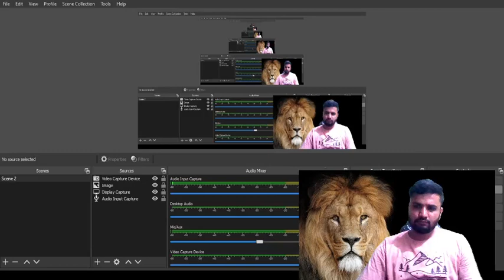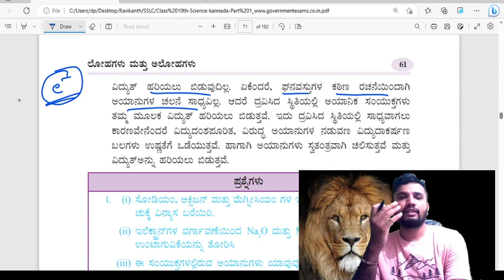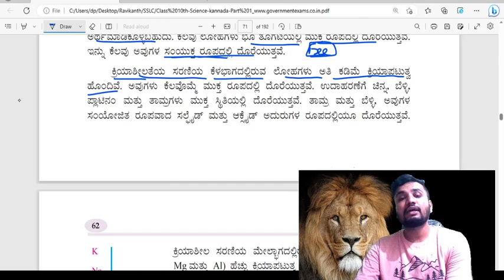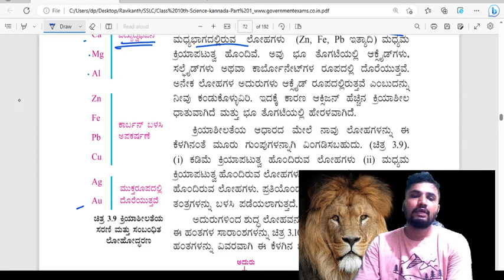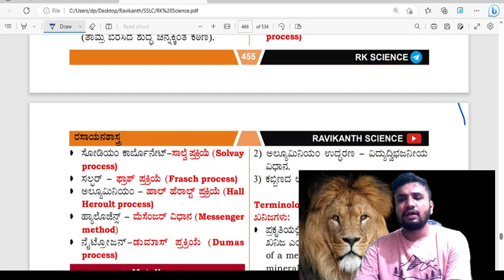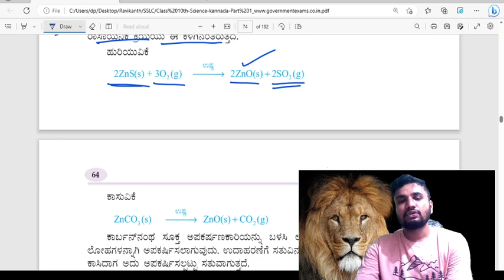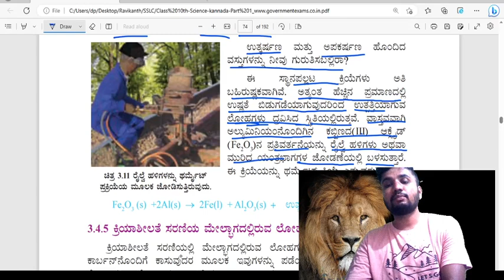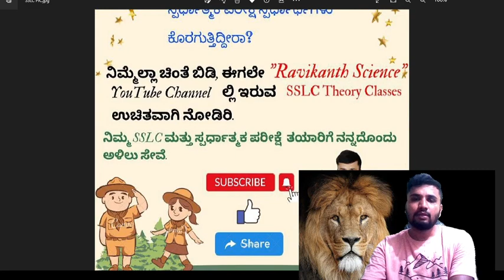3.3 Metallurgy(ಲೋಹಶಾಸ್ತ್ರ)/RK SCIENCE/Ravikanth Y K/SSLC SCIENCE Cls 9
🔥SSLC ವಿದ್ಯಾರ್ಥಿಗಳಿಗೆ ಕೋಚಿಂಗ್ ತೆಗೆದುಕೊಳ್ಳಲು ನಗರಗಳಲ್ಲಿ ಕೋಚಿಂಗ್ ಸೆಂಟರ್ ಗಳು ಇರುವುದು ಎಷ್ಟು ಸತ್ಯವೋ,ಗ್ರಾಮೀಣ ಭಾಗದ ವಿದ್ಯಾರ್ಥಿಗಳಿಗೆ ದುಡ್ಡಿದ್ದರೂ ಕೋಚಿಂಗ್ ತೆಗೆದುಕೊಳ್ಳಲಾಗದಿರುವುದು ಅಷ್ಟೇ ಸತ್ಯ..

🔥ಅಂತಹ ಗ್ರಾಮೀಣ ಭಾಗದ ವಿದ್ಯಾರ್ಥಿಗಳಿಗೆ ಮತ್ತು ಸ್ಪರ್ಧಾತ್ಮಕ ಪರೀಕ್ಷೆ ಸ್ಪರ್ಧಾರ್ಥಿಗಳಿಗೆ ಉಪಯೋಗವಾಗಲಿ  ಎಂಬ ಉದ್ದೇಶದಿಂದ SSLC ವಿಜ್ಞಾನದ ತರಗತಿಯ ಸರಣಿ ವಿಡಿಯೋಗಳನ್ನು ಉಚಿತವಾಗಿ ಮಾಡುತ್ತಿದ್ದೇನೆ.

🔥ಏಕೆಂದರೆ ನಾನು ಸಹ ಗ್ರಾಮೀಣ ಭಾಗದಿಂದ ಬಂದಿದ್ದು SSLC ಕೋಚಿಂಗ್ ತೆಗೆದುಕೊಳ್ಳಲು ಆಗಲಿಲ್ಲ. ಆದರೂ ಸ್ವಪ್ರಯತ್ನದಿಂದ ಈ ಮಟ್ಟಕ್ಕೆ ಬಂದಿದ್ದೇನೆ. ಆದ್ದರಿಂದ ವಿಡಿಯೋವನ್ನು ಅಗತ್ಯವಿರುವವರಿಗೆ ಶೇರ್ ಮಾಡಿರಿ.

🔥ಈ ವಿಡಿಯೋ ನಿಮಗೆ ಸಹಾಯವಾಗಿದ್ದರೆ ಪರೀಕ್ಷೆಯಲ್ಲಿ ಪಾಸಾದ ನಂತರ ನನಗೆ ತಿಳಿಸುವುದನ್ನು ಮರೆಯದಿರಿ. ನೀವು ತಿಳಿಸುವುದು ನೀವು ನನಗೆ  ಕೊಟ್ಟ ಫೀಸ್ ಇದ್ದ ಹಾಗೆ☺. All the Best 💕

🔥One Book for all Exams- RK SCIENCE...
RK SCIENCE ಪುಸ್ತಕದ ಪ್ರತಿಗಳಿಗಾಗಿ ಸಂಪರ್ಕಿಸಿ
🔥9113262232(My number for All India Posting)

🔥Join now for new website especially for Science(For Central & State Exams)💐

🎉All in one science package(GS,EVS,S&T, 2300+ Qsns Test series Batch)

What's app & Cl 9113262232